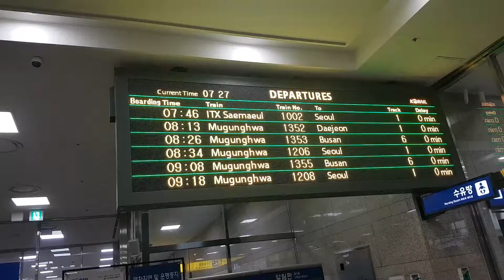내일로패스 여행 최적화 조건들, 대구역 02, 플렛폼02, 서울 17, 22내일로패스 가을단풍여행 150, Seoul, Neailro Train Foliage Trip, Korea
그냥, 여행... 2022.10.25.화. 내일로패스 여행 최적화 조건들, 대구역 02, 플렛폼 입구 02, 서대문구 홍제천과 폭포 02, 경부선 새마을호 02, 서울 17, 22내일로패스 가을단풍여행 151, 혼행 국내여행 149, 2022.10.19.수-10.25.화. 07/07, Neailro Pass 7 days, Train Foliage Travel, South Korea.
October. 25th. 2022. Tuesday.
Neailro Pass the Best Condition for the Travel, Daegu Station 02, Platform in Daegu Station 02, Honjaecheon and Artificial Falls in Seodaemungu District 02, Gyungbu Line Saemauel Train 02, Seoul 17, Neailro Pass 7 days, Train Foliage Travel 151, Autumn Foliage Travel 149, Alone Domestic Traveling 7th of 7 days 148, 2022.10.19. Wednesday –10.25. Tuesday. Daegu, Seoul, South Korea.
Just because traveling, Neailro Pass the Best Condition for the Travel, Daegu Station 02, Platform in Daegu Station 02, Honjaecheon and Artificial Falls in Seodaemungu District 02, Gyungbu Line Saemauel Train 02, Seoul 17, Neailro Pass 7 days, Train Foliage Travel 151, Autumn Foliage Travel 149, Alone Domestic Traveling 7th of 7 days 148, 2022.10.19. Wednesday –10.25. Tuesday. Daegu, Seoul, South Korea.